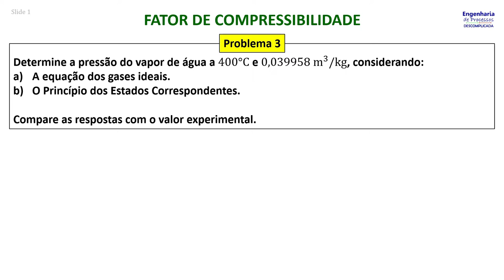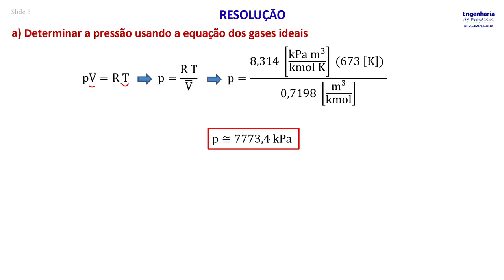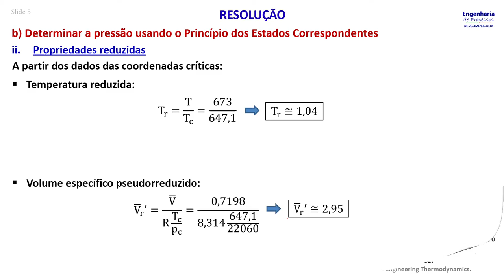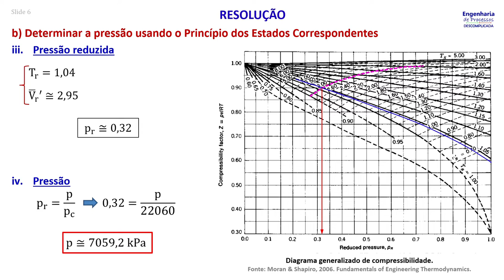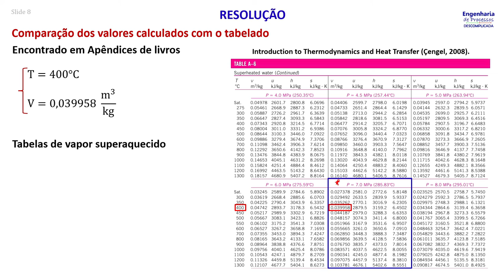Compressibilidade de gases: Problema 3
Determine a pressão do vapor de água a 400°C e 0,039958 m^3/kg, considerando:
a) A equação dos gases ideais.
b) O Princípio dos Estados Correspondentes.

Compare as respostas com o valor experimental.